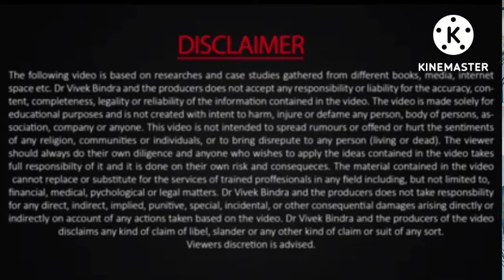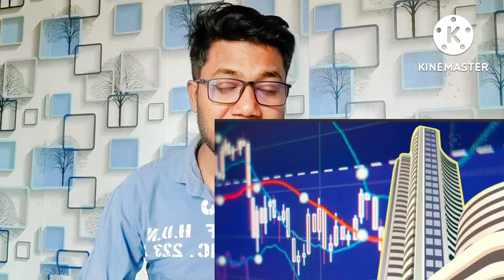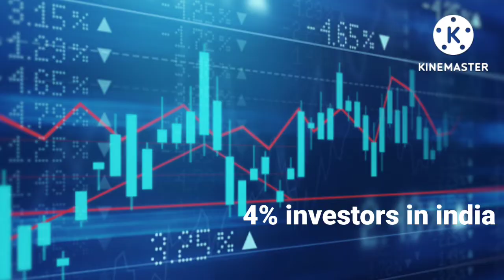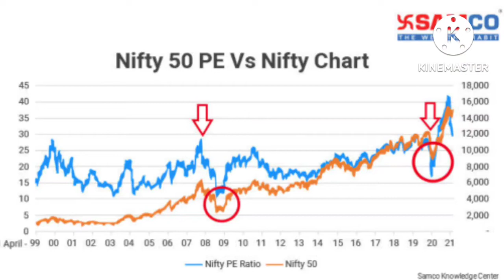সাধারণ আইডিয়া শেয়ার মারকেট সন্মন্ধে,শেয়ার মারকেট কী?কি ভাবে কখন নিবেশ কোরতে হয়?what is share market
সব ডিটেইলস ১ ভিডিও তে।। শেয়ার বাজারের সব খুটিনাটি